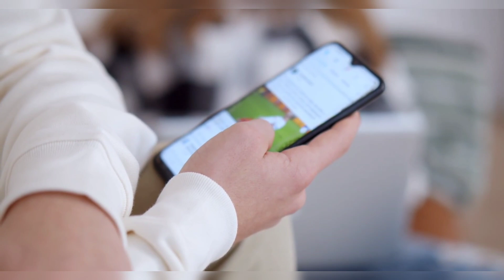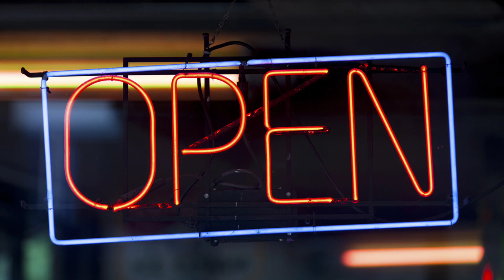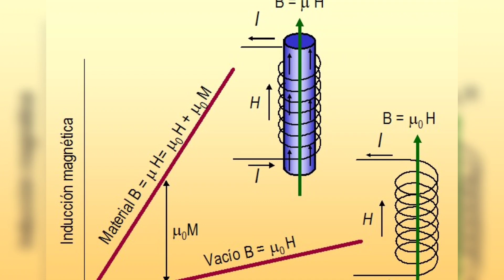Esto fue lo que dijo NIKOLA TESLA sobre el FUTURO de sus INVENTOS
Nikola Tesla fue un físico, matemático, ingeniero eléctrico y mecánico, y célebre inventor, un verdadero visionario muy por delante de sus contemporáneos en el campo del desarrollo científico, que revolucionó la teoría eléctrica desarrollando las bases para la, generación de corriente alterna (AC). Fue uno de los más importantes contribuyentes al nacimiento de electricidad comercial y es conocido por sus muchos desarrollos revolucionarios en el campo del electromagnetismo a finales del siglo XIX y principios del siglo XX.

Las patentes y el trabajo teórico de Tesla formaron la base de sistemas de energía eléctrica AC moderna, incluido el sistema polifásico de distribución eléctrica y el motor AC, con la que él ayudó a marcar el comienzo de la segunda revolución industrial.

Tesla es conocido por la mayoría de las personas simplemente como el inventor de la bobina Tesla, pero ésta es solamente uno de los cerca de 120 descubrimientos hechos por el prolífico y excéntrico genio, quién ni siquiera se molestó en patentar sus últimos inventos.

Quédate hasta el final si quieres saber que fue lo que dijo Nikola sobre el futuro de sus inventos.